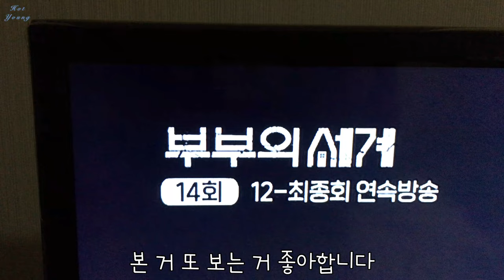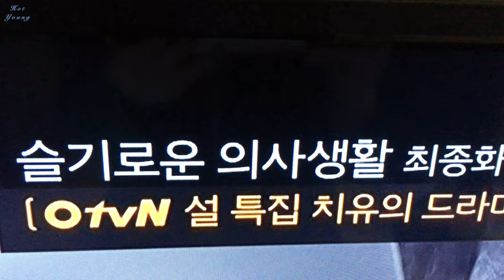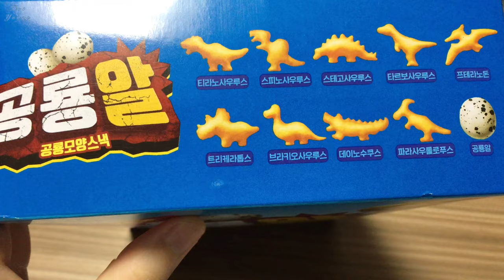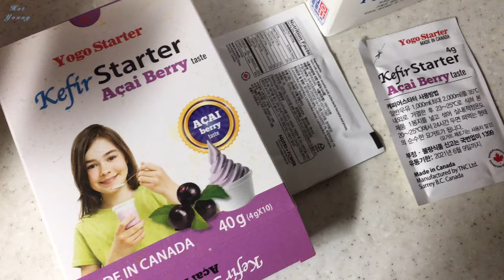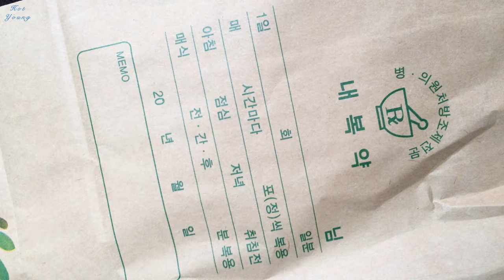나물 반찬 요거트 만들기 피부 호박식혜 전 카레여왕 스노우카레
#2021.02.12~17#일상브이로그